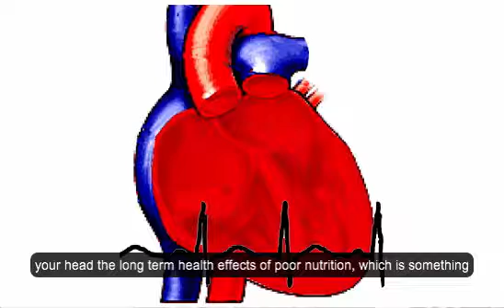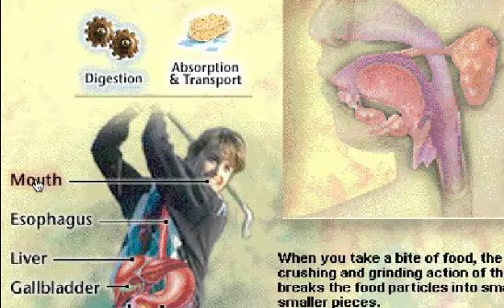1.1 Nutrition Introduction 2017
Introduction to Nutrition, a distance education course, at the College of the Redwoods.